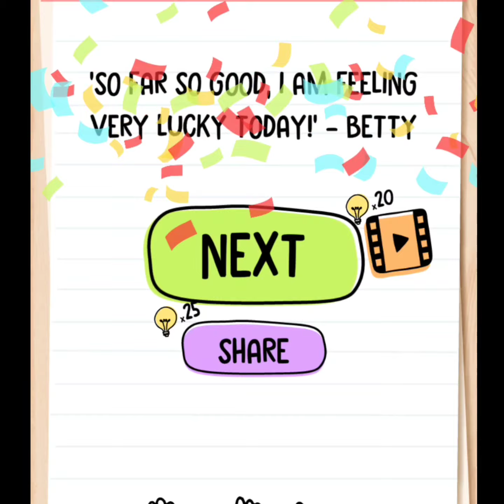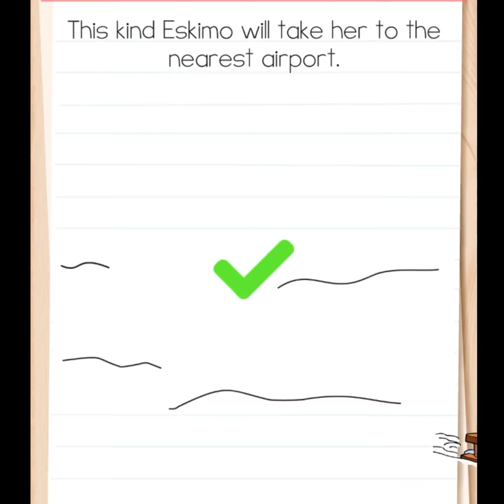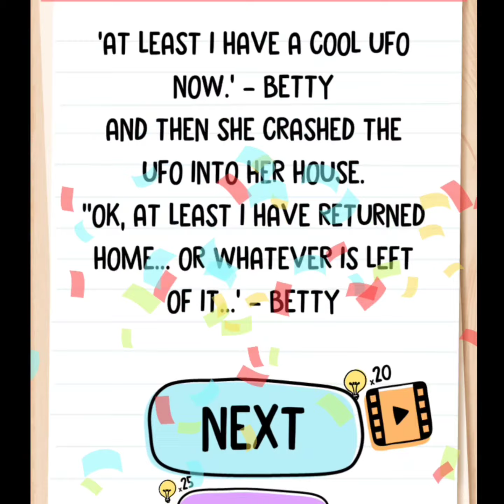Brain Test 2 || BAD LUCK BETTY level 1-20 Walkthrough gameplay